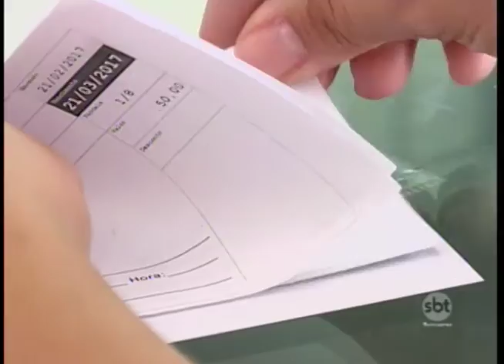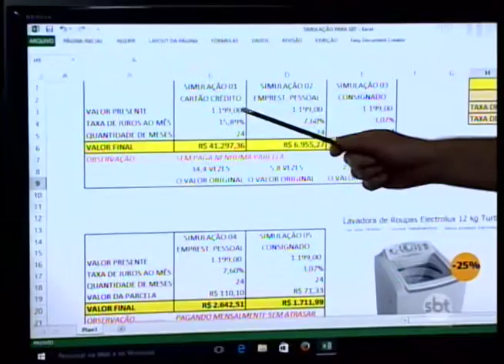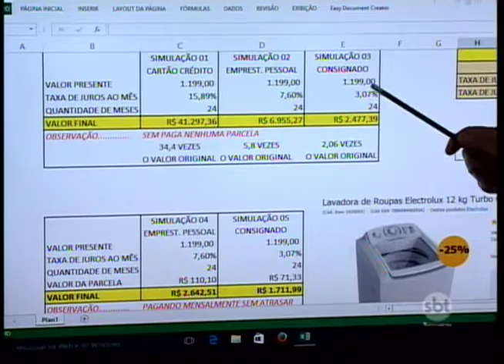O que fazer para não ser vítima dos juros? Confira na reportagem